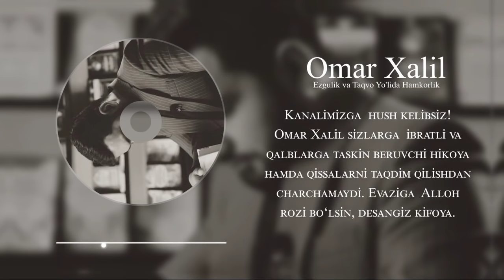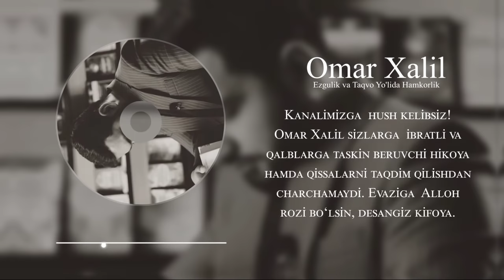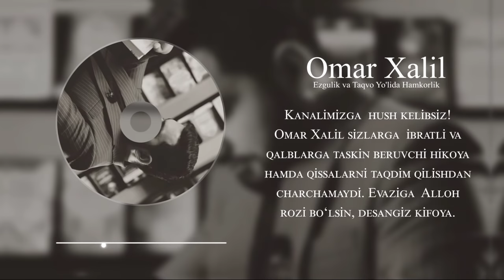Ro‘mol o‘rattirgan qizaloq | Omar Xalil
Каналимизга ҳуш келибсиз! Омар Ҳалил сизларга ибратли ва қалбларга таскин берувчи ҳикоя ҳамда қиссаларни тақдим қилишдан чарчамайди. Эвазига Аллоҳ рози бўлсин, десангиз кифоя )